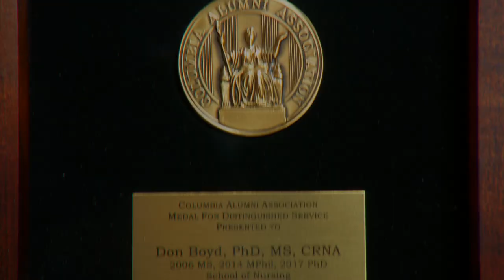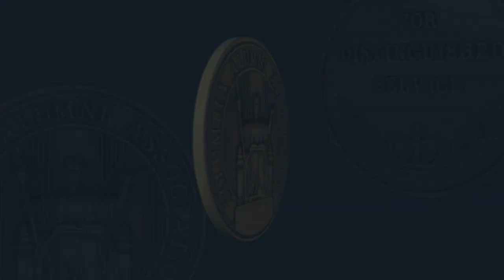2019 Alumni Medalist Don Boyd '06NRS, ‘17NRS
Don Boyd '06NRS, ‘17NRS is a graduate of Columbia University School of Nursing’s PhD program and the Nurse Anesthesia Program. He is a nurse of 23 years, a practicing certified registered nurse anesthetist of 12 years, and most recently a faculty member at the School of Nursing as assistant professor and associate director of the Nurse Anesthesia Program. His service to the School includes: former member of the Board of Visitors, past president and current active member of the school’s Alumni Association, founding member of the Doctoral Student Association, PhD Student Representative on the Dean’s Advisory Group, and the PhD Student Representative on the PhD Faculty Committee. Boyd’s leadership at the School, and also with the New York State Association of Nurse Anesthetists, has enriched his professional career beyond what he’d dreamed and have allowed him to give back to the School and the nurse anesthesia community.